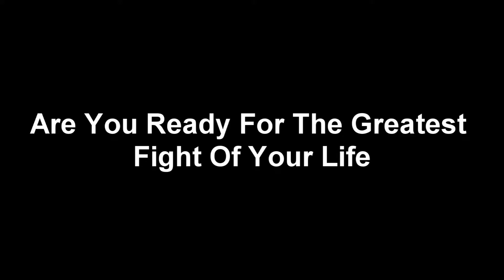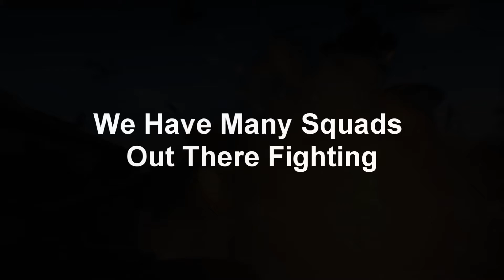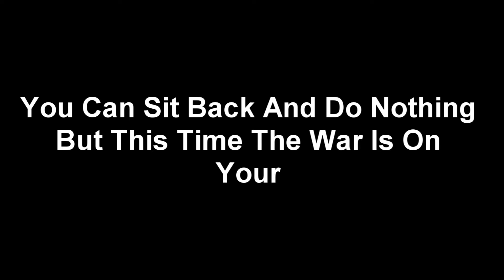Tactical Gaming Homefront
Tactical Gaming (TG) was created in November 2004 to bring together like-minded gamers from around the globe and from multiple platforms (XBOX 360, PlayStation 3 and PC), to provide them Head Quarters (web site) where they can share their backgrounds, experience, and interests in teamwork and tactics, as well as providing them with an environment that allows a "friends-first" experience in the online community.